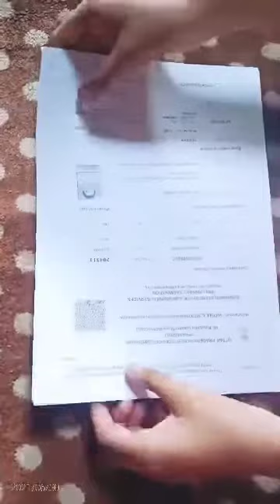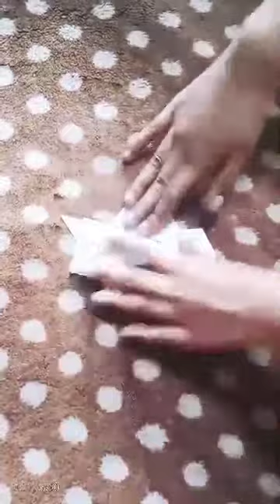No glue,no tape,no scissors frog making from simple paper| DIY | paper craft 🤓|easy 🐸 making